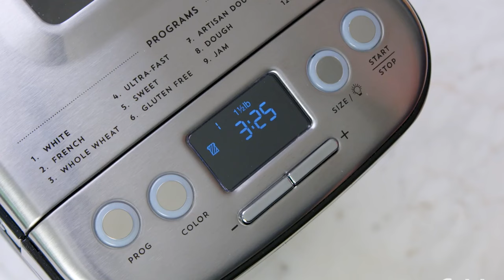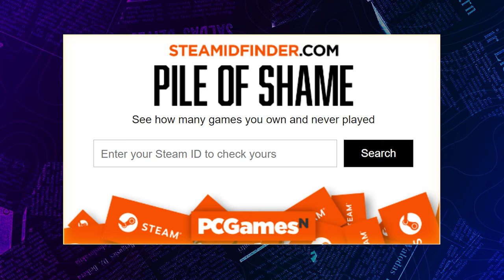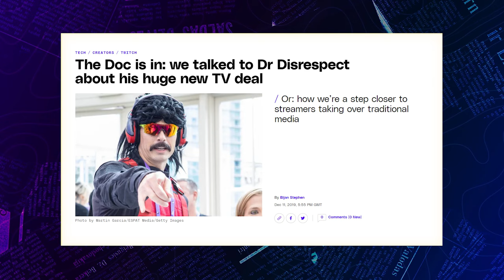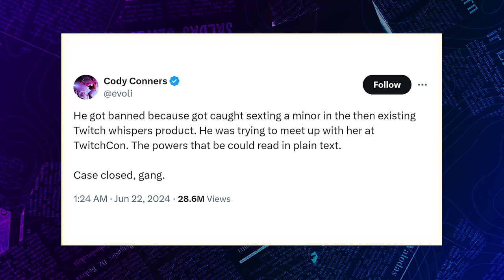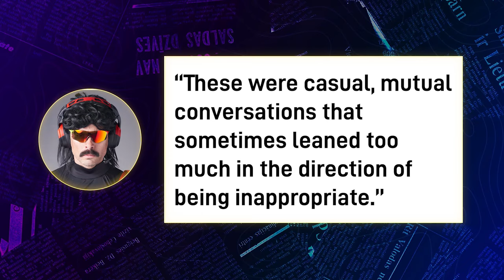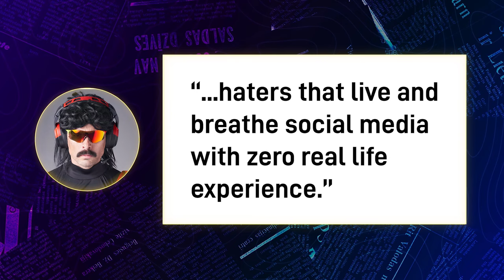The Downfall of DR DISRESPECT